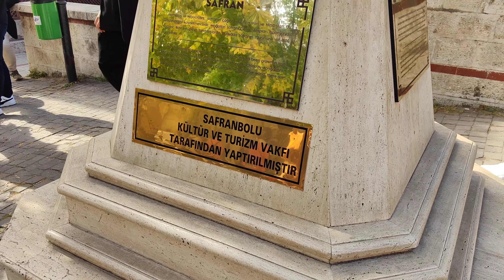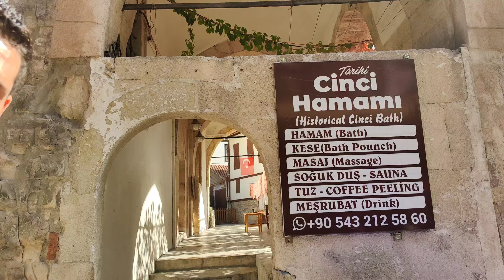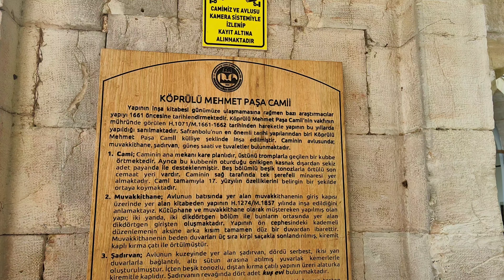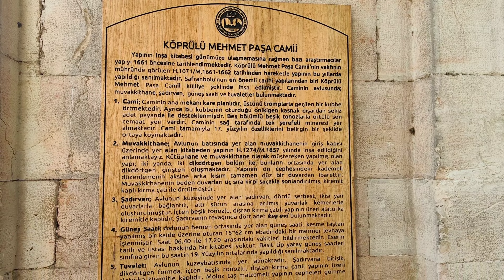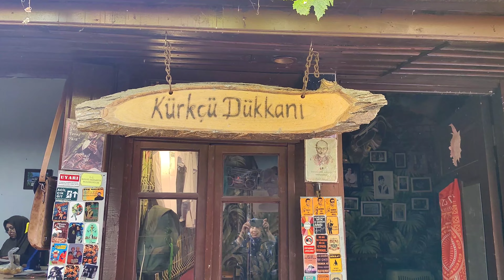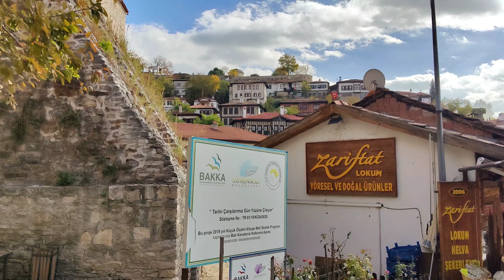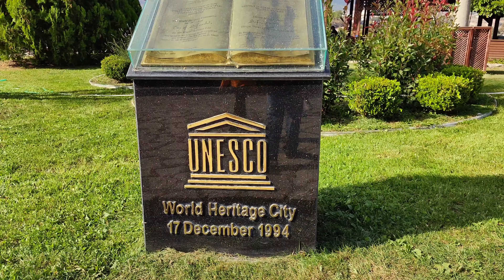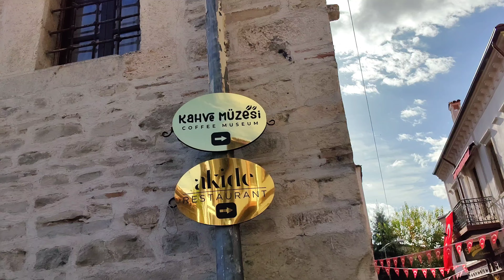SAFRANBOLU, KARABÜK📍| Vlog | Safranbolu Evleri | Tarihi Yerler | Turkey Travel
Karabük'ün ilçesi ve aynı zamanda UNESCO Dünya Miras Listesinde bulunan Safranbolu'da çok güzel bir gün geçirdik. Bu süre zarfında, Tarihi Çarşı, Yemeniciler Arastası, Hıdırlık Tepesi, Kristal Cam Teras ve Ters Ev gördüğümüz yerler arasında. Safranbolu'yu gerçekten çok ama çok beğendik.

Çok severek hazırladığım bu vlog'u, umarım siz de keyifle izlersiniz 🤗